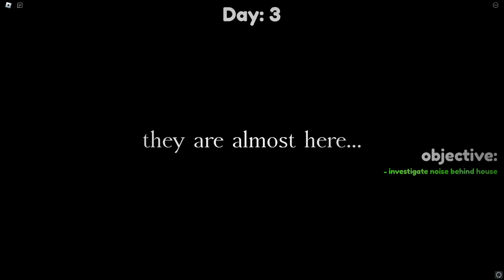Insomnia - Find the Bloxy Cola (Roblox)